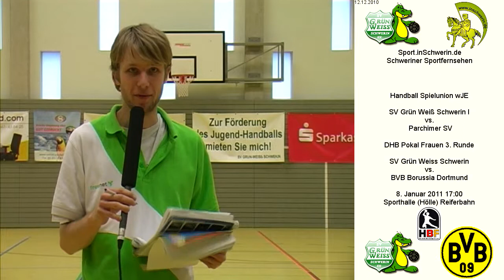SV Grün Weiss Schwerin I vs. Parchimer SV T1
Handball Spielunion wJE Sonntag 12. Dezember 2010 Hölle an der Reiferbahn 28:7 SV Grün Weiss Schwerin I vs. Parchimer SV